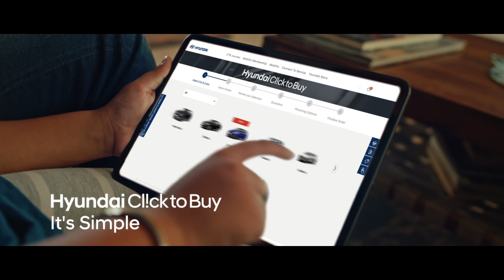Hyundai Beyond Mobility Commercial